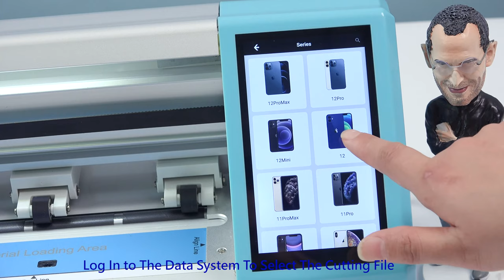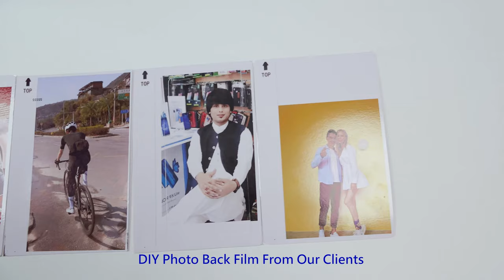TUOLI TL-168 Screen Protector Film Cutter Back Film Skin Cutting Machine TPU Plotter Machine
- It has a back film design function  for putting your customer’s picture on a printable back film on demand! (need to conntact printer)